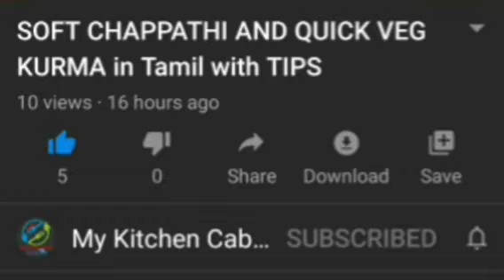Pesarattu Dosa / முளைகட்டிய பச்சைப் பயறு தோசை | Pachaipayaru dosa | Payaru Dosa | Protein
Hi All,

Here, I have uploaded Pesarattu dosa a  easy healthy breakfast recipe

I have done this dosa with sprouted moongdal ( 1 cup), 1/4 cup raw rice, green chilli, malabar spinach, curry leaves. Ginger can be added with this dosa.  Onion and some other grated vegetable can also be topped in this dosa while cooking.

In Andrapradesh, this MLA Pesarattu dosa is served with Ginger, tamarind chutney, Upma.

Pls do a try at your home and give your feedback in comment section.